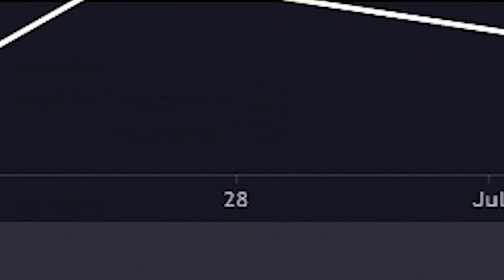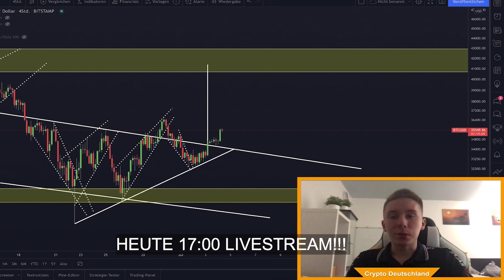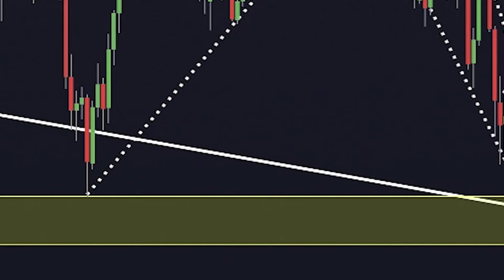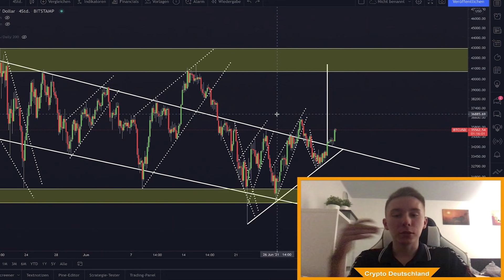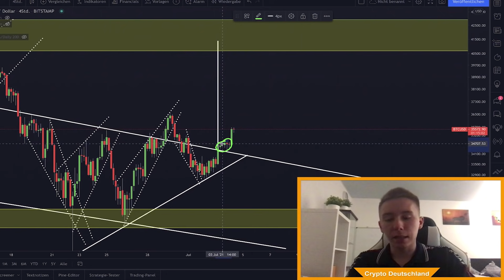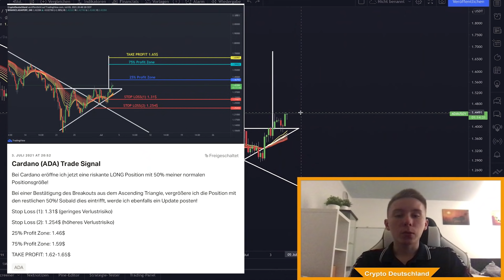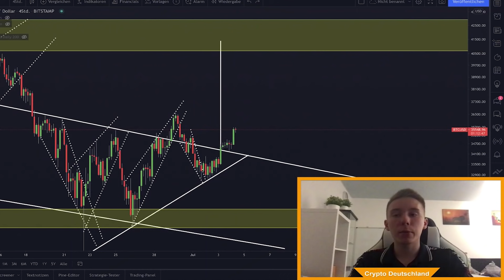😱 BITCOIN & CARDANO BREAKOUT!!! Wyckoff Manipulation aufgedeckt! | Bitcoin Prognose 2021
👆🏻 Sicher dir einen Platz bei unserer Krypto-Trader Ausbildung! 👆🏻

🚀 Unsere Partner 🚀
👨🏼‍💻 Atani (Portfoliomanagement & Steuererklärung automatisch machen)

🔥 Verpasse keine wichtigen News mehr! 🔥
👨🏼‍💻 Täglich kostenlose Krypto Updates (10.000+ Mitglieder)

Timestamps:
00:00 Intro